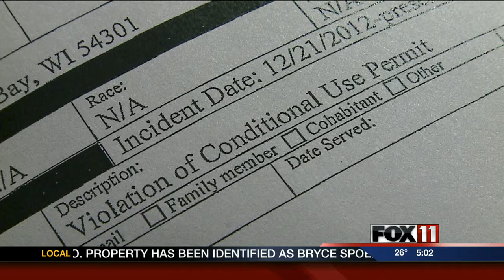5PM FRI ST JOHNS SHELTER FINED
The City of Green Bay has issued a citation to the St. John the Evangelist Homeless Shelter for violating the capacity listed in its conditional use permit.